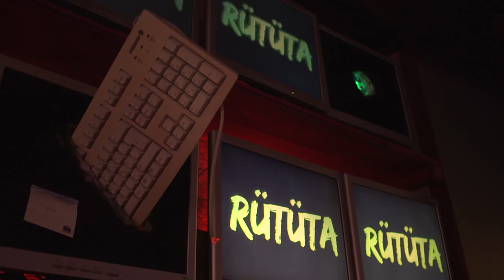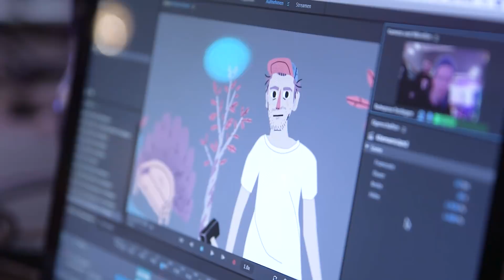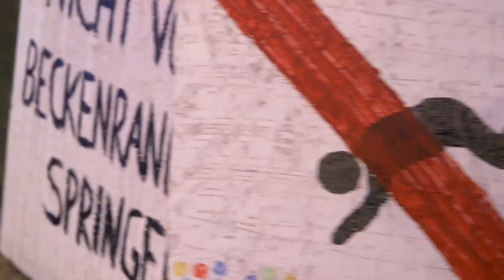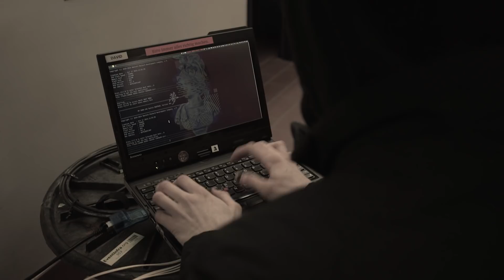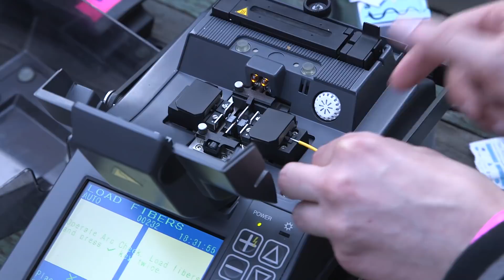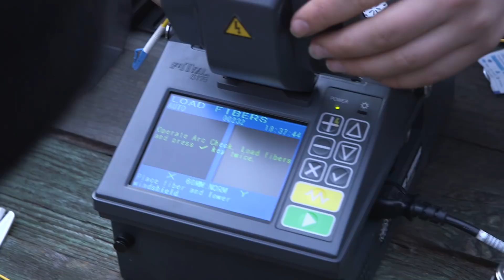Rüspeler Tüfteltage – Hackathon auf'm Bauernhof | Kliemannsland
Was passiert, wenn sich 100 Nerds auf einem alten Bauernhof verschanzen und kaum eine Mütze Schlaf kriegen? Richtig! Drei Tage purer Wahnsinn: Abstruse Ideen werden in die Tat umgesetzt, Sachen erforscht und ausprobiert. Geht nicht, gibt’s nicht, ist die Devise.
In diesem Video seht ihr eine kleine Auswahl aus den Projekten, an denen an einem kompletten Wochenende, Tag und Nacht, drinnen und, ja, auch draußen, gewerkelt wurde: Es geht um Real-Time-Facetracking, einem Drawboard, VR, 'nem Floppotron, Pixelflut, Solaranlagen, selbstausrichtender Satelitenschüssel (Torben Brief Edition), CNC-Fräse und das Spleißen von Glasfaser.
Organisiert vom Chaostreff Flensburg, weiteren Freunden aus dem Chaos-Umfeld und unserem IT-Master, Figge, haben sich Freunde der Technikwelt, getroffen, um zu tüfteln, was das Zeug hält.
Selbst Fynn hat die Flex und das Schweißgerät gegen ein Notebook getauscht, um die Tastatur zum Glühen zu bringen. Zum Glück wurde von den Netzwerkjungs extra schnelleres Internet via LTE gebaut. Für die Entschleunigung konnte man im Bällebad programmieren, chillen oder auch sein Handy verlieren.

Vielen Dank an alle, die diese Veranstaltung ermöglicht haben!
"Wetter geil, Leute geil..." Alles geil! Ihr seid die Besten!

Mucke:
Miika – der heftige hoch 3

Kliemannsland ist Teil von funk.